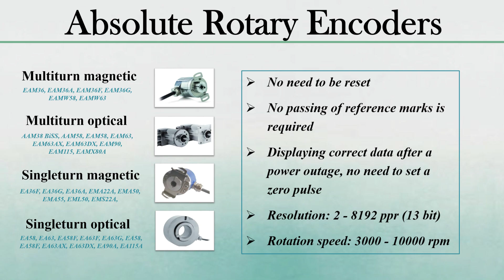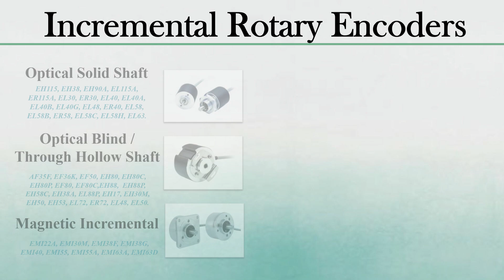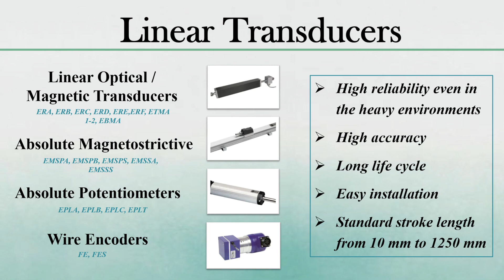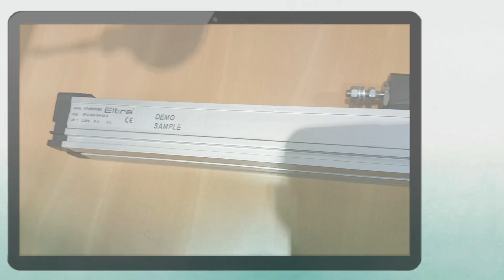Eltra Encoder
Eltra Encoder distributor. Full range of Eltra Encoders.

Eltra Sensing Technology (Eltra spa) has been manufacturing sensors for industrial automation systems since 1985. The main focus of the brand is development and production of encoders. For 30 years, it has been developed and produced unique 5435 models of automation devices.

The high degree of automation in the plant, allowed to significantly reducing the cost of products. Manufacturer's factories produce all types of encoders and parts for them such as:

 • Incremental encoders.
 • Absolute encoders.
 • Linear encoders.
 • Encoders Accessories.

Eltra encoders series

Products created by the company are divided into several special series, which fully define its type.

Incremental Rotary Encoders:

• Optical solid shaft incremental encoders ;
• Optical hollow shaft incremental encoders ;
• Magnetic incremental encoders .

Absolute Rotary Encoders:

• Magnetic multiturn encoder ;
• Magnetic singleturn encoder ;
• Optical multiturn encoder ;
• Optical singleturn encoder .

Linear Transducers:

• Absolute magnetostrictive transducer ;
• Absolute potentiometer encoder ;
• Incremental linear encoder .

Most popular models: (eltra era 200S8, eltra erb 58b, fe1500)

Eltra Trade is the official ELTRA distributor, so here you can find all the products created by the company at the best prices.